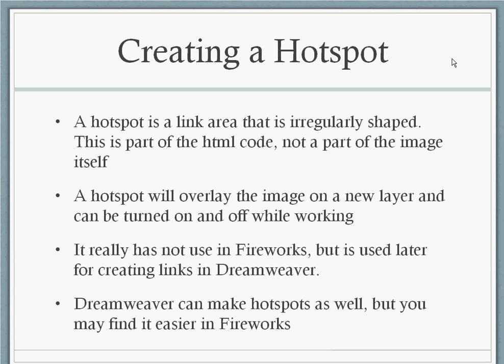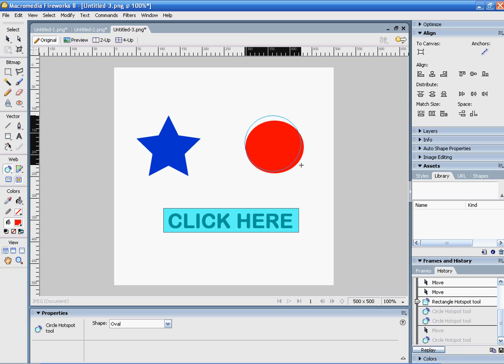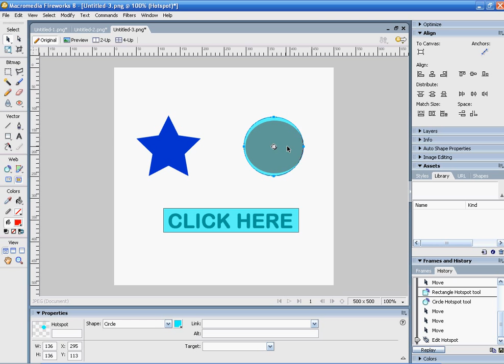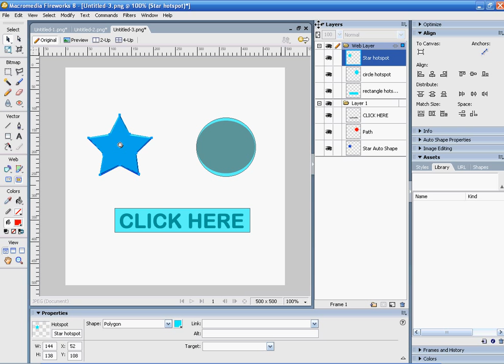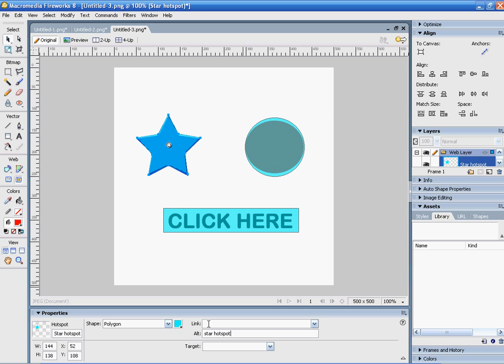Fireworks: Hotspots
Creating Hotspots.  Using rectangular, circle, and polygon tools to add interactive linking areas for export into the Web.